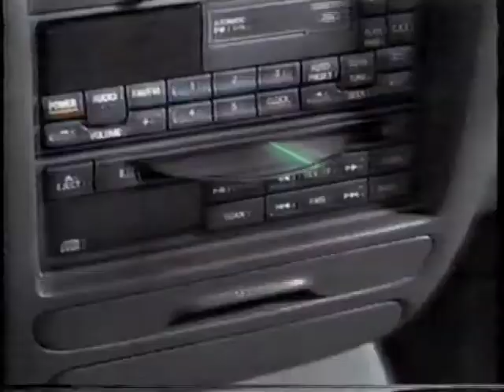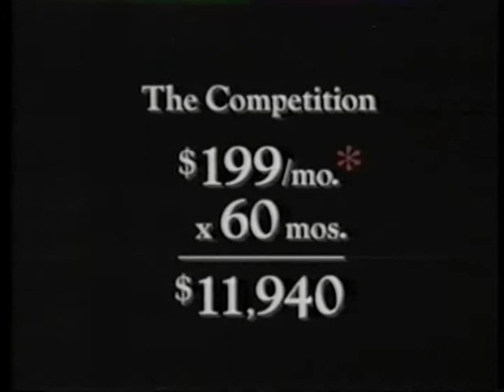Car Commercials - Volume 3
Volume 3 of my automobile commercial collection. Original broadcast dates range from 1990 to 2001.

1. Toyota
2. GMC
3. Toyota Camry
4. GMC Yukon
5. Mercury Cougar XR7
6. Subaru Forester
7. Ford
8. Mercury Villager
9. Saab 900
10. Cadillac DeVille
11. Mercury
12. Subaru Legacy
13. Ford Taurus
14. Acura
15. Ford Taurus Wagon
16. Toyota Corolla
17. Plymouth Duster
18. Pontiac Trans Sport